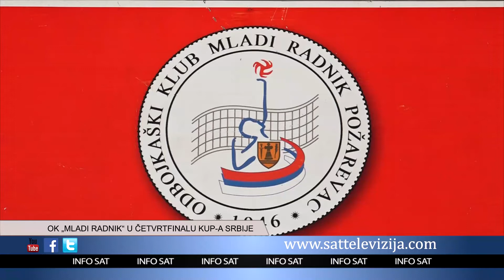OK „MLADI RADNIK“ U ČETVRTFINALU KUP A SRBIJE